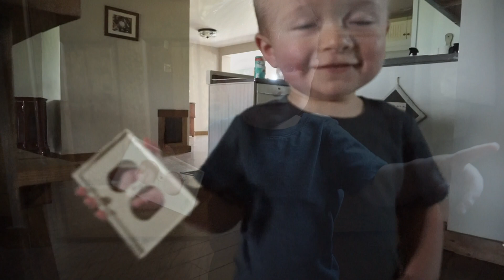Brew Day & A Visit from THE MAINE HUNT | Our Corner of Maine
This week Ben got his gear out to brew up a new batch of beer and we ate far too much food with a 10 ft charcuterie board!

We also had a visit from Zach and Dan of the Maine Hunt YouTube channel. ) to see their experience of scouting our farmland.

Their visit got Ben excited for hunting season too, so he took to the woods himself to get his trail cams set.

We are a young, vlogging family from Maine! Follow as we renovate, work our land, and create with our hands.

*Channel art images courtesy of Breezy Photography.